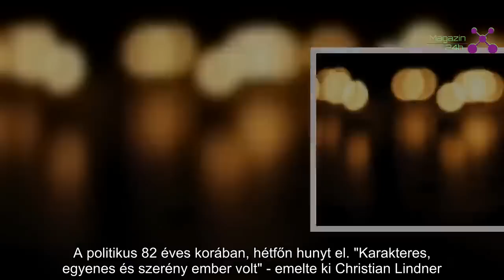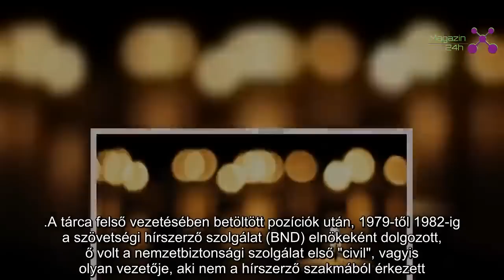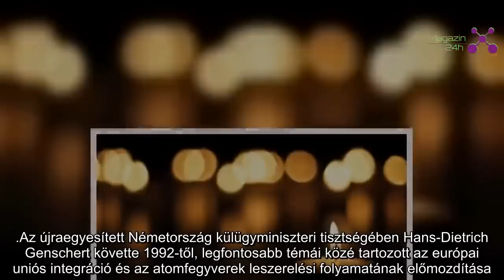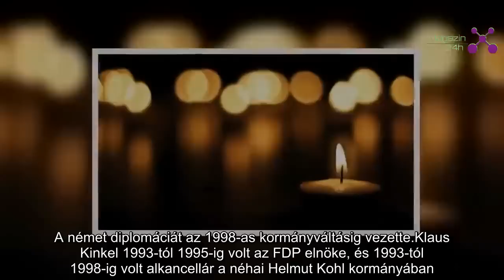Gyász! Életét vesztette az ismert politikus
Európa megrendült.
Elhunyt Klaus Kinkel volt német külügyminiszter, alkancellár, a liberális Szabad Demokrata Párt (FDP) egykori elnöke - közölte kedden Christian Lindner, az FDP elnöke.

A politikus 82 éves korában, hétfőn hunyt el. "Karakteres, egyenes és szerény ember volt" - emelte ki Christian Lindner.

Klaus Kinkel a baden-württembergi Metzingenben született 1936-ban, jogi diplomáját a tübingeni egyetemen szerzete. Karrierjét a szövetségi belügyminisztériumban kezdte, 1970-ben fedezte őt fel a tárca akkori vezetője, a néhai Hans-Dietrich Genscher, az FDP legnagyobb hatású és legismertebb politikusa.

Pályafutása évtizedekig összekapcsolódott Genscherével, de egészen 1991-ig pártonkívüliként, hivatásos kormányzati tisztségviselőként dolgozott. Tevékenykedett Hans-Dietrich Genscher referenseként, irodavezetőjeként, és amikor Genscher 1974-ben a német diplomácia vezetője lett, követte őt a külügyminisztériumba.

A tárca felső vezetésében betöltött pozíciók után, 1979-től 1982-ig a szövetségi hírszerző szolgálat (BND) elnökeként dolgozott, ő volt a nemzetbiztonsági szolgálat első "civil", vagyis olyan vezetője, aki nem a hírszerző szakmából érkezett.

A BND-től az igazságügyi minisztériumba került, és államtitkárként meghatározó része volt a két Németország újraegyesítéséről szóló szerződés kidolgozásában. Az egység megteremtése után igazságügyi miniszterként folytatta pályafutását, és belépett az FDP-be.

Az újraegyesített Németország külügyminiszteri tisztségében Hans-Dietrich Genschert követte 1992-től, legfontosabb témái közé tartozott az európai uniós integráció és az atomfegyverek leszerelési folyamatának előmozdítása. A német diplomáciát az 1998-as kormányváltásig vezette.

Klaus Kinkel 1993-tól 1995-ig volt az FDP elnöke, és 1993-tól 1998-ig volt alkancellár a néhai Helmut Kohl kormányában. A szövetségi parlamentbe (Bundestag) 1994-ben került be, képviselői munkáját 2002-ig folytatta. Politikai pályafutásának végeztével ügyvédként tevékenykedett tovább.